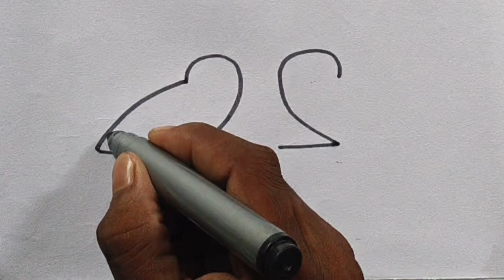I Tried an Easy Rat Drawing Tutorial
Easy Rat Drawing Toturial Form 22 Number | Easy Rat Drawing